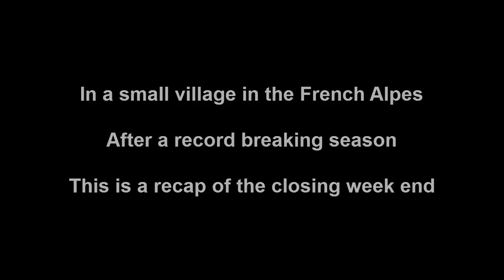Chatel last week end 2012 4FRNT.avi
This has been shot exclusively on the 21st and 22nd of April 2012, closing days of the French resort Châtel. Check out the snow!!